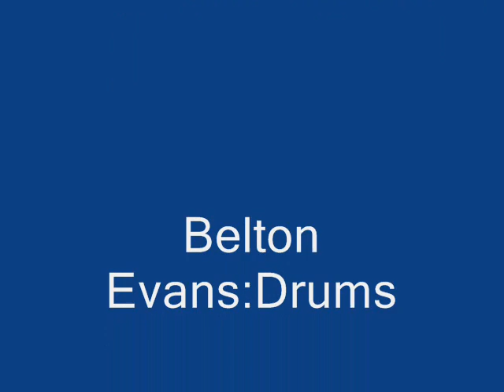St. Louis Jimmy Goin' Down Slow (Prestige/Bluesville Version, 1960)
Composed by James Oden

James "St. Louis Jimmy" Oden:Vocals

Jimmie Lee Robinson:Guitar

Robert Banks:Piano

Leonard Gaskin:Bass

Belton Evans:Drums

Recorded at Van Gelder Studios, Englewood Cliffs, N.J. Saturday, November 19, 1960

Originally issued on the 1961 album "St. Louis Jimmy:Goin' Down Slow" (Bluesville BV 1028) (LP)

This recording taken from the 1998 album "The Bluesville Years Vol. 10:Country Roads, Country Days" (CD)